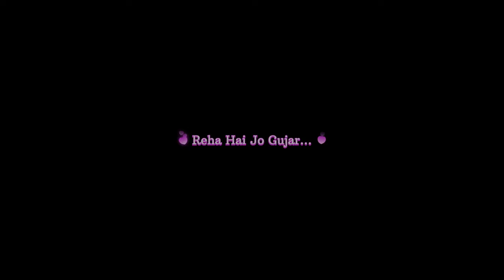Je Hoje Koi Gunah...🥀🎵 || Black Screen Lyrics || Sr Creativity || WhatsApp Status || YouTube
sachinrajput5837
The noob 13
All in one
Sachin Rajput
Hashtag 👇👇
new status
Status video
Status video for Whatsapp
Instagram status
Status song
Sad status
Whatsapp dp
Love status
Old status
New status
Love songs
Sad songs
Romance status
Romantic status
Instagram story
Whatsapp old videos
Emotional status
Darshan Raval
Arjit Singh